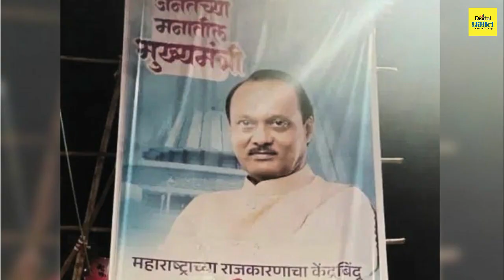महाराष्ट्रचं_राजकारण । कोण कोण होणार मुख्यमंत्री? | Digital Prabhat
महाराष्ट्रचं_राजकारण । कोण कोण होणार मुख्यमंत्री?

आमच्या इतर सोशल मीडियाला भेट देण्यासाठी 🔗